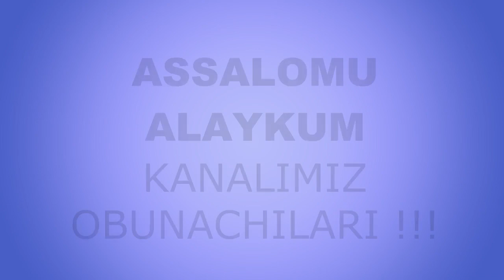O'z yog'iga o'zin qovurganlar (4-qism) | Ўз ёғига ўзин қовурганлар (4-қисм)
Муаллиф: Шухрат Махматмуродов